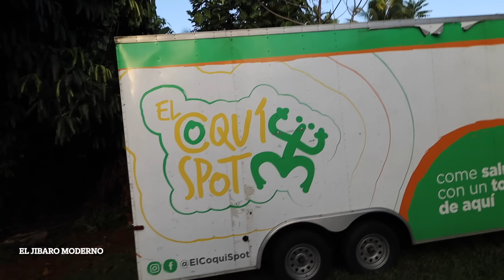ME RETIRO DE LAS REDES?? YA NO GRABARE MAS VIDEOS DE COMIDA? QUE VA PASAR CON EL JIBARO? ME CANSE??